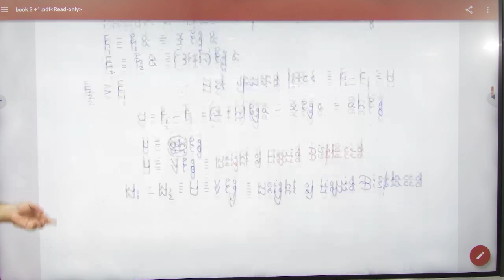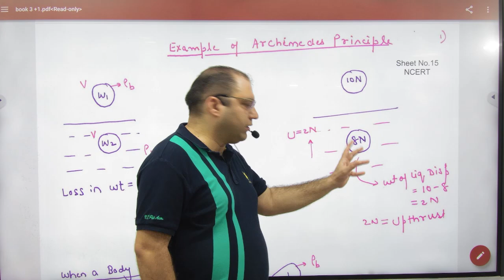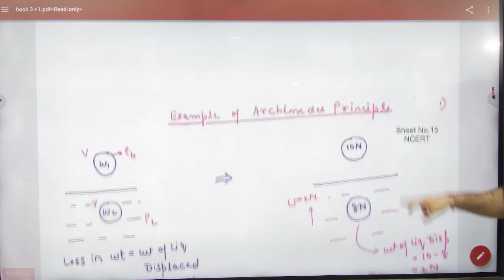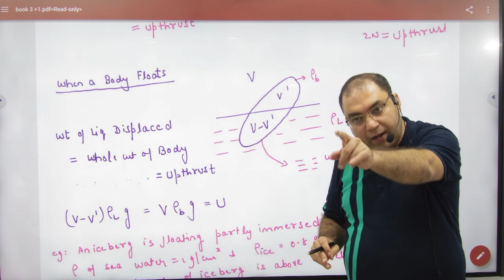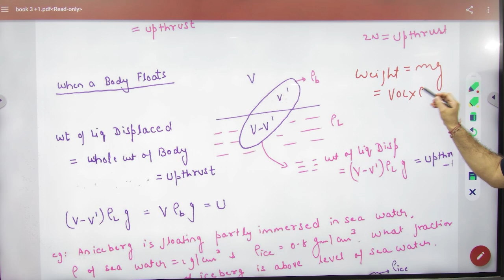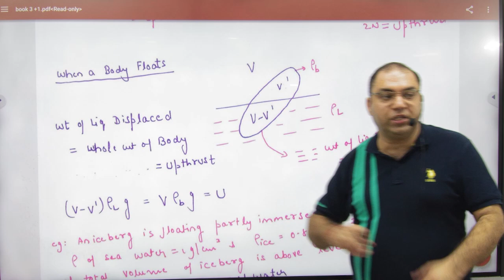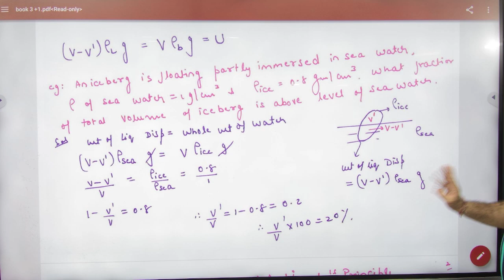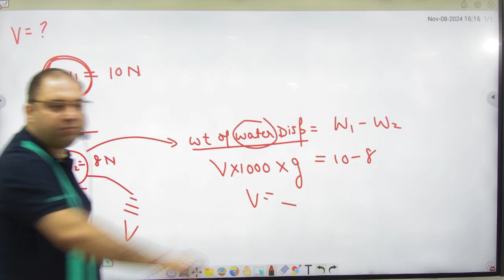5 Archimede's Principle